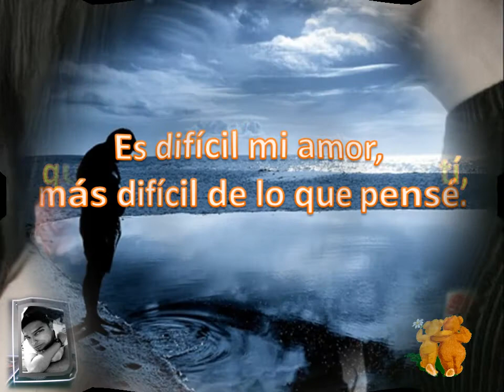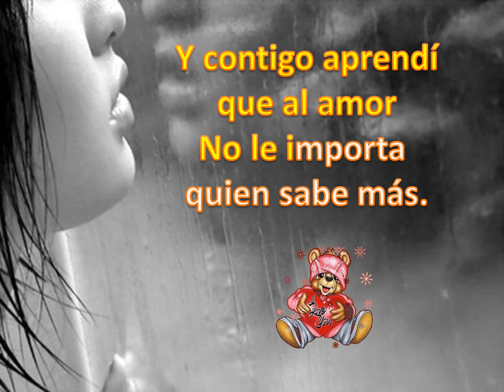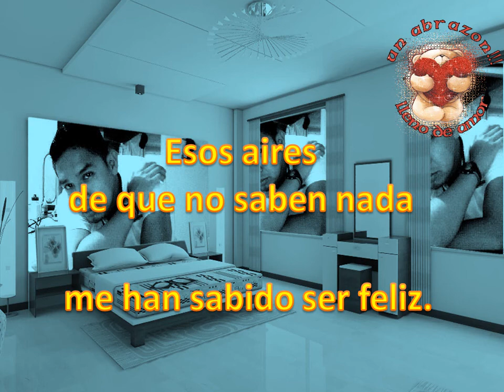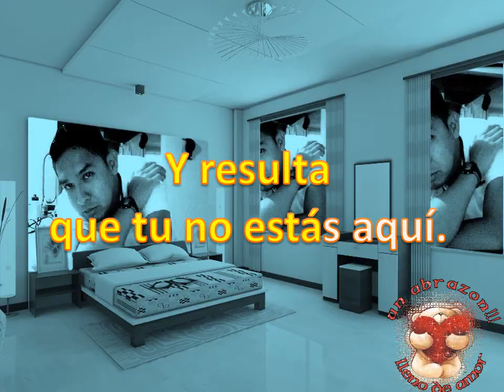No te apartes de mi - Yahir (LETRA E IMAGENES)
Video Karaoke Interprete Yahir - No te apartes de Mi by Nor Mendez,